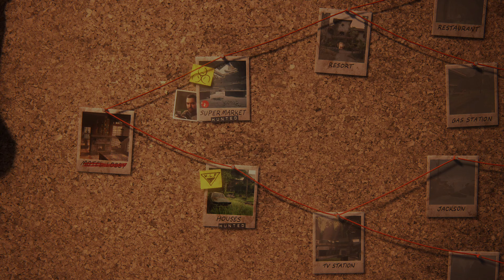The Last Of Us Part 2 Remastered | No Return | Hunted Custom Run | PS5 Gameplay | 4K60FPS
Five years after their dangerous journey across the post-pandemic United States, Ellie and Joel have settled down in Jackson, Wyoming. Living amongst a thriving community of survivors has allowed them peace and stability, despite the constant threat of the infected and other, more desperate survivors. When a violent event disrupts that peace, Ellie embarks on a relentless journey to carry out justice and find closure.Delve deeper into this beloved adventure and learn how the original game was created. Lost Levels let you explore early-development versions of three new levels not seen in the original The Last of Us Part II: Sewers, Jackson Party and Boar Hunt. Enjoy hours of new developer commentary about The Last of Us Part II’s development as you experience the game.